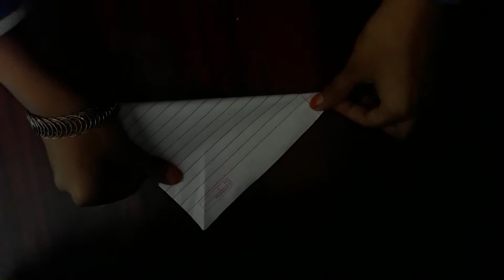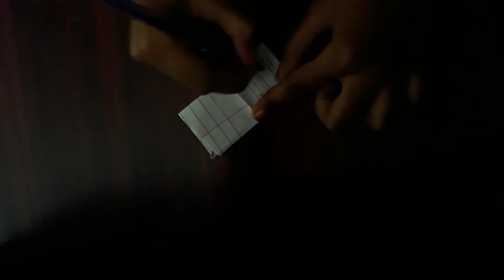orgami how to make fortune teller(tip top) easy with paper no glue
tip top